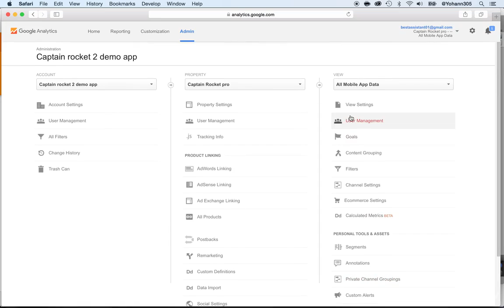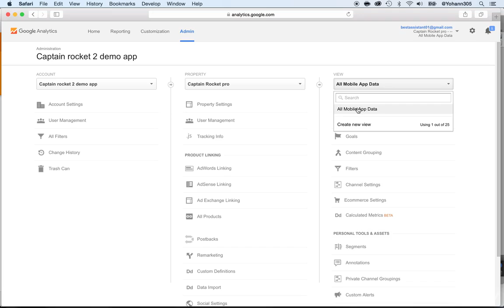Unity Game 8 - Analytics Dashboard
Unity Game 2016!@!!

Unity 3D games are uniquely created to give players a life like experience. It is as if the player is the central character who has to face the challenges himself, all the while experiencing conditions wherein the reel meets the real. While this sort of gaming requires a lot of advanced technology to create, the experience which they give to the players as well as the popularity they enjoy, makes their creation all the more worthwhile.

Created to have a three dimensional effect which involves an interaction between the user and the interface to generate a visual feedback, these games give a unique all round viewing and playing experience, not available in 2D technology. The 3D effect experience makes them life like thereby bringing them as close to reality as possible. Some of the popular categories of Unity 3D games include racing, baseball, action and adventure, horror and sports etc.

"Street Baseball" is a game which helps the player to score points on the basis of the distance his ball covers after being hit by the bat, while "Kung Fu Master" helps the player showcase his skills with kung-fu. Other sports games include "White water rafting" where you have to successfully paddle through challenging, uncertain and rough terrain and steep waterfalls, "Horse Eventing 2" which helps the player become equestrian champions of steeplechase, dressage and show jumping and "Burning Blades Hockey" etc. Some of the popular running games also covered in the category of 3D sports games include "Free Running", "Skyline Runner", "Street Sesh", "Street Skate" and " Assault Course" etc.

Credits to UDEMY

Searches related to Unity Game 2016!@!!

unity engine games, unity games download, unity 3d download, unity vs unreal, best unity games, unity building games, unity 3d tutorials, unity games android